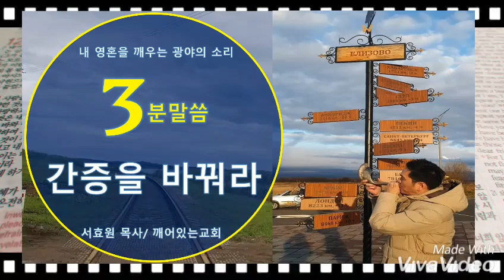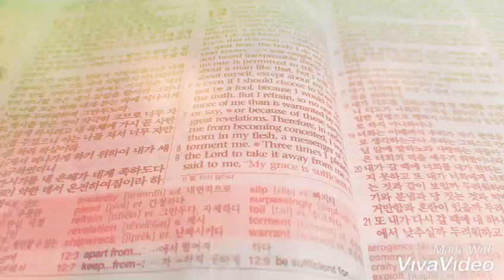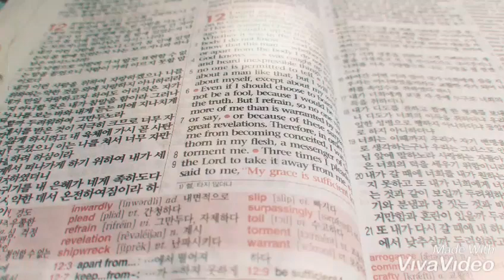간증을 바꿔라! /광야의소리 3분말씀 서효원 목사